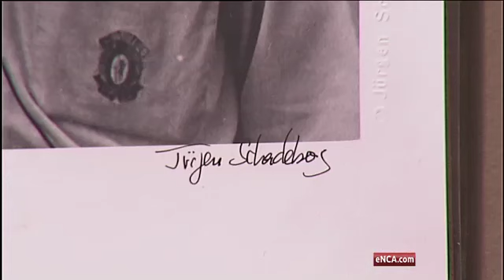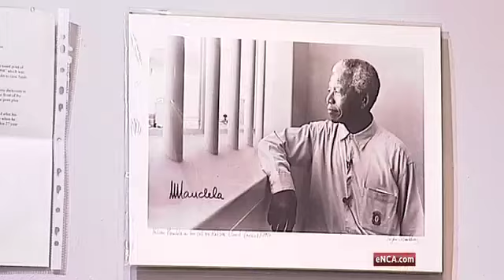Former President Nelson Mandela's popularity is living on in the world of art.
February 26 -- An iconic photograph of Nelson Mandela went on auction yesterday, causing a bidding frenzy.